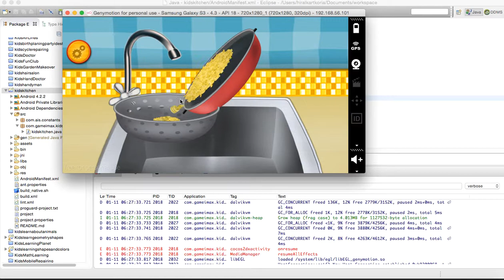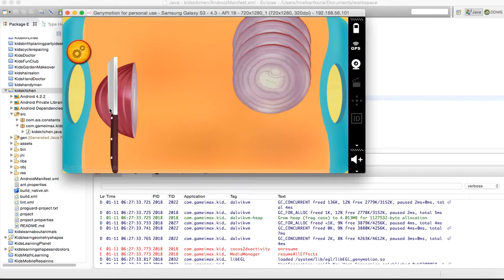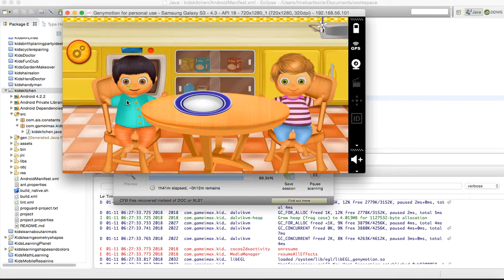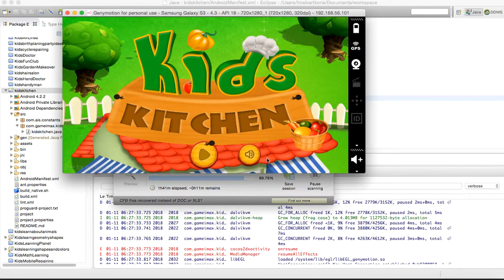Kids Kitchen - Source Code By Sell My Source Code.